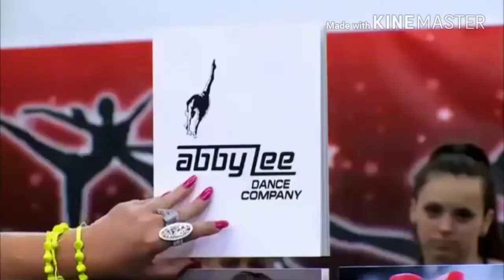Dance Moms ft. Vines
I wonder if this is going to be the video that brings me YouTube fame 😂
- C